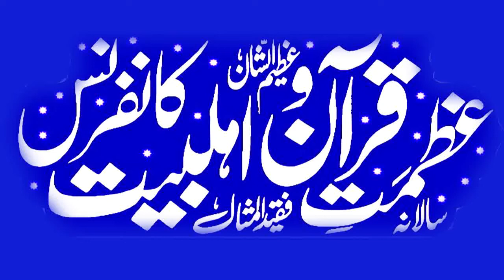Azmat-E-Sahaba (R.A) | New Kalam 2022| Hafiz Maaz Kousar .3 Klam Eik Sath Aik Hi Stage 204 chk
YAFSD Islamic Clip
YA FSD
Asslam o Alaikum This Channel is Created For Spread The Islamic Knowledge It Will Shows The Real Face Of Islam According To The Sahih Hadith And Quran O Sunnah Pyary Bhayo Aor Behno Hmary Is YA FSD chanel par Apko Bohat Achi Achi Sabaq Amoz Videos Mily Gi Aor Tmam Ulma e Ahly Hadees K Bayan Full Hd Recording Me Mily GY New Updates Hasil Karny Ke Liay Hmary Chanel Ko Subscribe Karen Aor New Islamic Updates Hasil Karen Is Chanel Par Qari Binyameen Abid,Qari Ahmed Hassan Sajid.Sayyad Sabtain Shah Naqvi.Muhammad.Molana Inam ul Haq Farooqi.Hafiz Akber Asad .Dr.Masood Qasim.Qari Abdul Hafeez Faisalabadi.Qari Inam Ilahi Abid.Is Ke Alawa Short Clips Me Upload Kiay Jaty Hein .Subscribe To Our Chanel For More New Updates .In These Days Islamophobia Had In Huge Point It Is The Reason That We Had Made This Channel Subscribe to them to get great reminders.